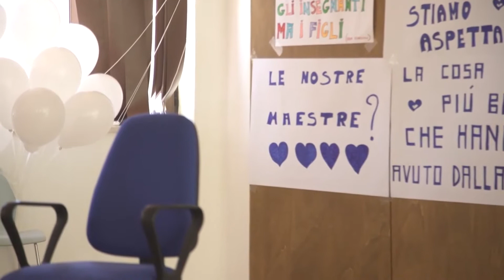Presunte violenze su alunni: Biccari non crede alle accuse sulle maestre